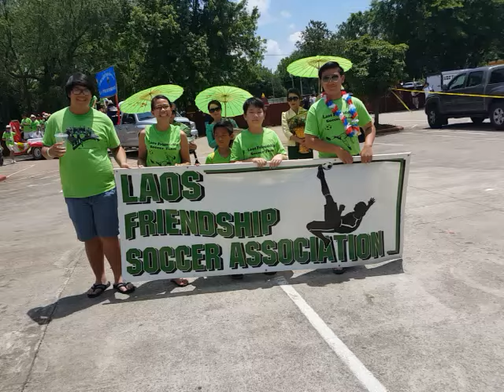WAT MURFREESBORO 5/29/16 vdos 7